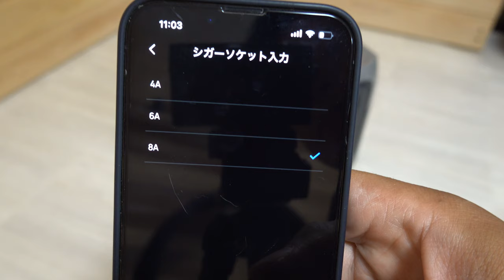DIY with a Portable Power Station that Otters Love! [Otter Life Day 796][EcoFlow RIVER2]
EcoFlow Amazon
Click here⬇ for a 5,000 yen off coupon that can be used in conjunction with coupons for each store product.
*Coupon can be used with purchases of 20,000 yen or more.
Combination coupon validity period: 11/14 (Mon.) 00:01 - 12/1 (Thu.) 23:59

Captain Aty seems to have mistaken the portable power station for a vehicle.
The new lithium-ion iron phosphate batteries have about six times longer life and can be used for up to 10 years.
It is really convenient to be able to use electricity anywhere.

★Camera
iPhone13 Pro

Sweetfish assortment---
Your Name：
Your Nick Name：　　　　　　　（Name that you are comfortable publishing on Aty's Twitter, etc. If not, leave blank.）
Order quantity：_ set ※(1set 50g～70g×50 frozen sweetfish or 8~10 living sweetfish)
Preferred delivery date:
Your message：